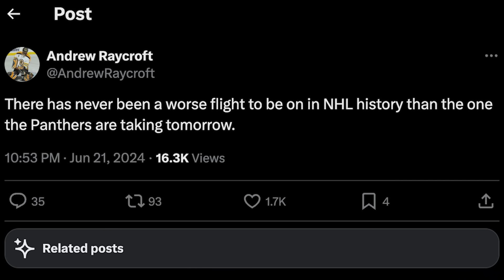2024 CUP CHECK: Game 6 - HIS7ORY - Panthers 1, Oilers 5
Steve Dangle recaps and analyzes Game 6 of the Stanley Cup Final between the Florida Panthers and Edmonton Oilers.